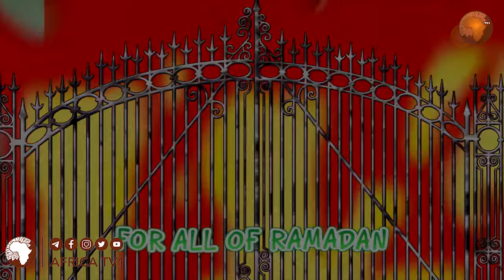ክፍል 1 | አብናኡና | ልጆቻችን | ደስ የሚል የህጻናት ፕሮግራም | أبناؤنا | አፍሪካ ቲቪ | Africa TV1